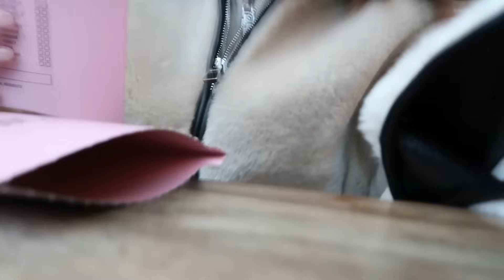EERSTE WEEK WERKLOOS😝 €800 NA-KD TRY ON SHOPLOG😍😱 Heel Veel UITETEN ❤️ | Sara Verwoerd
🌸 NAKD
SARAV voor 20% korting!
2. Knitted Maxi Scarf Dress
8. Rose Pointy Toe Pumps-Black
9. Choker Detail Off Shoulder Top-Black
10. Squared Buckle Leather Belt-Black
11. Folded Offshoulder Knitted Top-Red
12. Wide Pleated Suit Pants-Grey
13. Bonded Teddy Jacket-Light Beige
14. Leather Strap Heart Necklace-Black

About me ッ
Naam: Sara Verwoerd
Leeftijid: 22
Camera: Canon G7X mark II
Edit door Ido de Nobel

Heyhey!